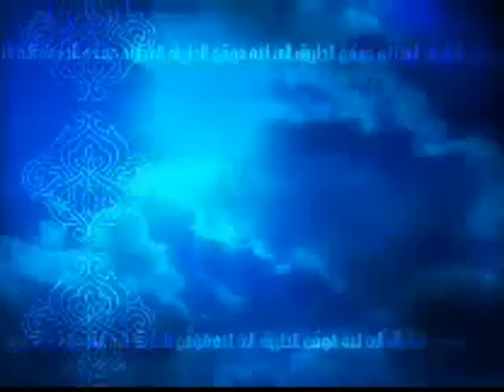تعلم التشهد للشيخ محمد حسين يعقوب